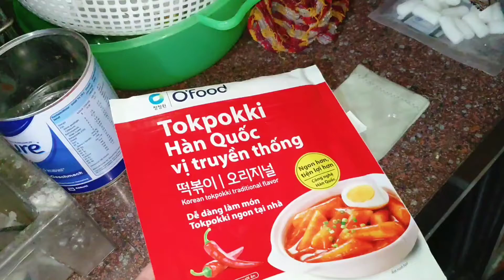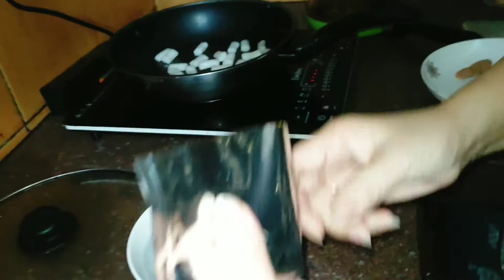Bánh gạo Hàn Quốc - Tokpokki Hàn Quốc vị truyền thống